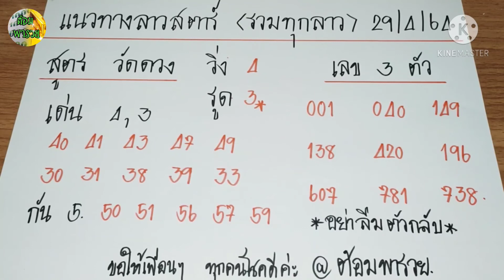แนวทางลาวสตาร์(รวมทุกลาว) สูตรวัดดวง/3 ตัว วันที่ 29/3/64@ต้อมพารวยธูปไอ้ไข่ให้โชค